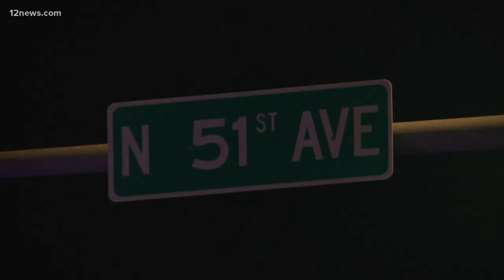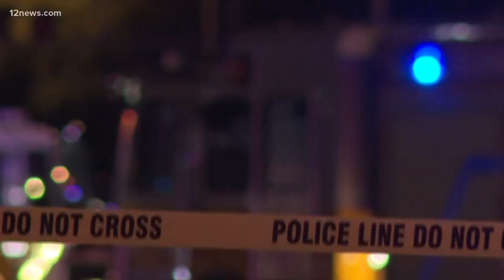'He was an amazing person, an amazing father': Family of Glendale hit and run victim seeking justice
An abandoned vehicle is the only clue into who might have hit and killed a Glendale man crossing the street. The family of Garry Nelson Jr. is pleading for answers.